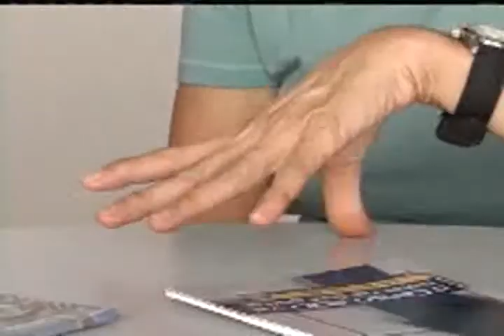Censo 2010: Recenseadores de Ituiutaba têm dificuldades de encontrar moradores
Jornal de Vitoriosa - 21/10/2010 - Recenseadores do IBGE têm dificuldades de contabilizar na pesquisa todos os habitantes de Ituiutaba (MG), pois mais de 180 famílias ainda não foram encontradas em suas residências.

Reportagem: Caroline Handges
Imagens: Wallace Ricardo